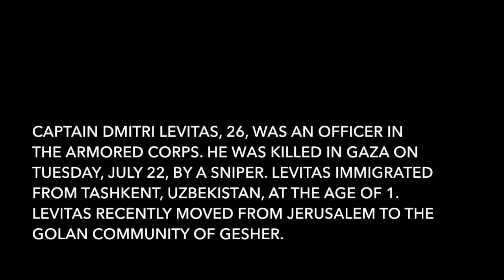Symphonies for IDF soldiers - Dmitri Levitas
עלינו לזכור את חיילי צה"ל שנהרגו בעת שנלחמו בגבורה תוך חירוף נפשם בהגנם על מדינת ישראל במהלך מבצע "צוק איתן".
אני מרגיש צורך להלחין שיר לזכרם.
המוזיקה הולחנה והוקלטה בישראל.
IDF soldiers who died protecting Israel during operation Protective Edge deserve to be remembered. A memorial song was composed for each one of them.
Music is composed and recorded in Israel